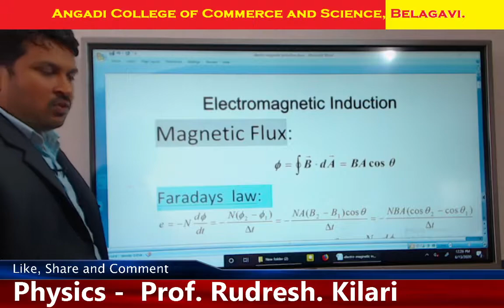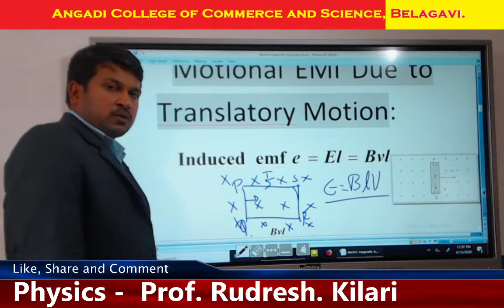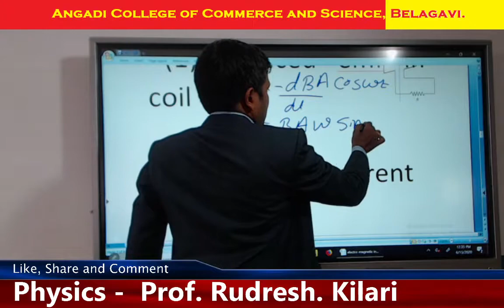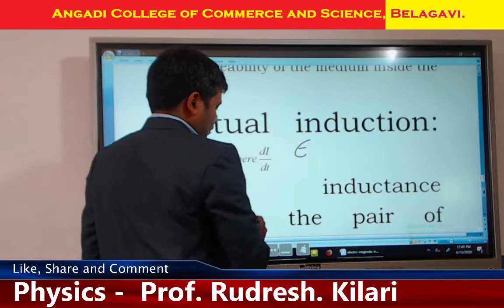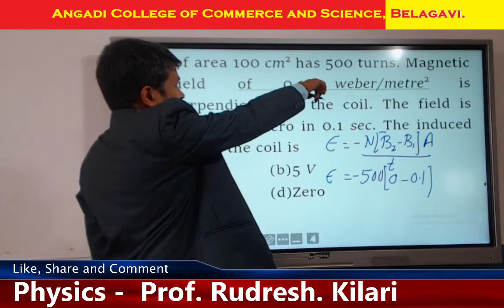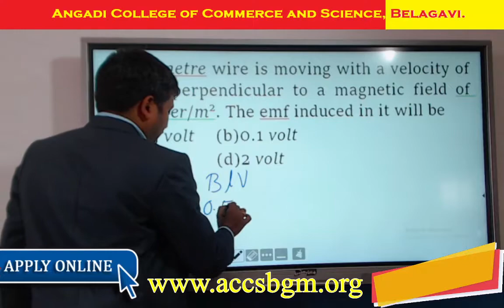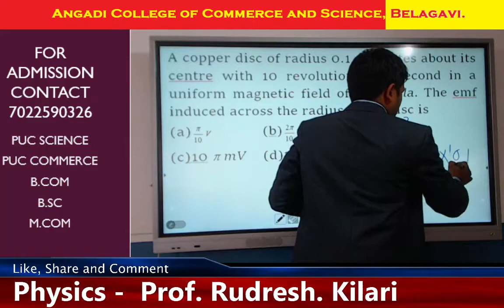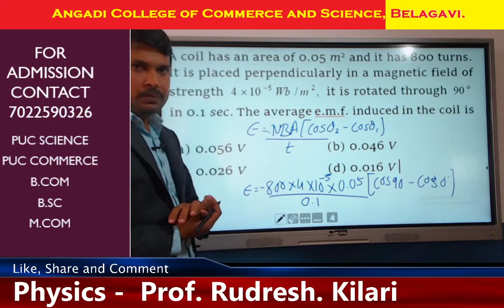15/06/2020 ( K-CET & NEET ) Electromegnetic Induction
You can also enroll for Subscription and utilise following benefits: -
1. Learn from expert teacher
2. One Subscription, Unlimited Access
3. You can ask doubts in the live class
4. Limited students
5. Download the videos & watch offline

Talk to us on WhatsApp (First Install the WhatsApp from Play Store)

Feel free to spread the words – share the videos with your friends and classmates.